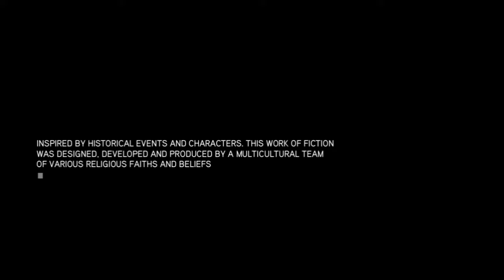Assassin's Creed: Revelations 02 Gameplay - No Copyright Gameplay/ No Commentary Gameplay